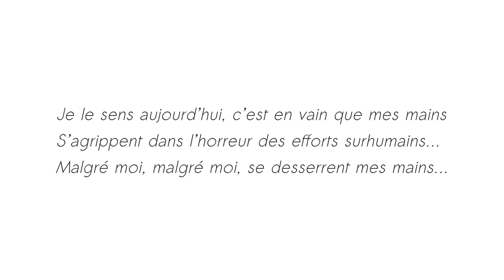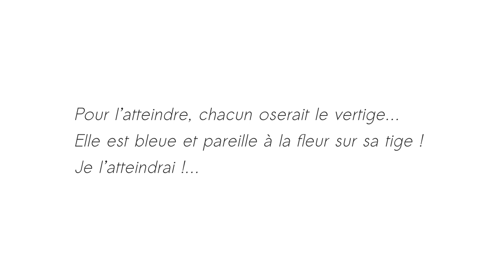Vertige - Renée Vivien - Thalie Envolée (HD)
Enregistrement live du texte « Vertige » de Renée Vivien, dans le cadre du projet Thalie Envolée

Crédits :
Texte : Renée Vivien
Interprétation : Julie Verleye
Direction : Eve Louisa Oppo
Mixage : Matthieu Van Dyck
Vidéo : Antoine Motte dit Falisse.

- Retrouvez-nous -